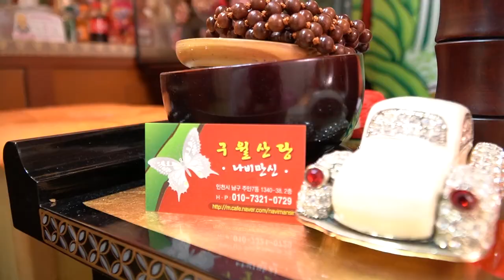★쥐띠=닭띠 띠별궁합★ (답답할 수 있어요...) ※ 인천점집 인천유명한점집 인천용한점집 인천소문난점집 나비만신